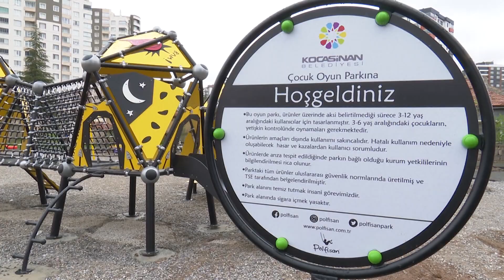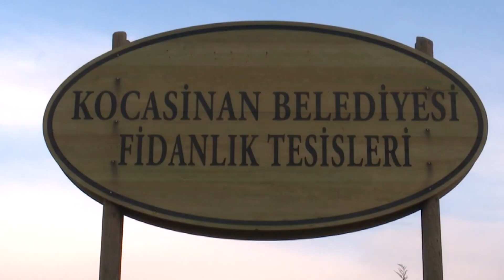BAŞKAN ÇOLAKBAYRAKDAR, “KİŞİ BAŞINA DÜŞEN 18 METREKARE YEŞİL ALAN İLE REKORUNU YENİLEYECEĞİZ"